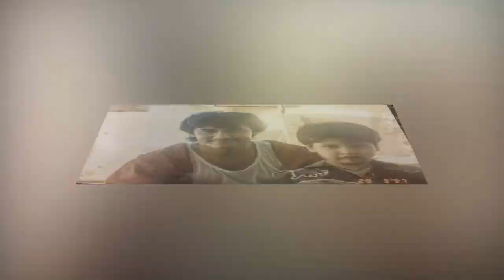Aamir khan Sensational CommentsKiran Rao Divorce|Fatima Sana Shaikh Slammed For SeparationWith Kiran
Check out what made the power couple of tinsel town Aamir Khand and Kiran Rao to call it quits after 15 years of marriage.

Aamir Khan
Fatima Sana Shaikh
Kiran Rao
extra marital affair
BollywoodMovie News#
Gossip
Salman Khan
amirkhan Divorce wife Kiran Rao
amirkhan FatimaSana love
dangal movie
Thugs of Hindostan
love affair AamirKhan
love affair Fatima Sana Shaikh
bollywood news
bollywood news latest update
amirkhan Divorce latest update
tollywood updates
tollywood latest news
tollywood latest movies
bollywood latest aamir khan movies

Socio-Cultural,
High-quality Medicare,